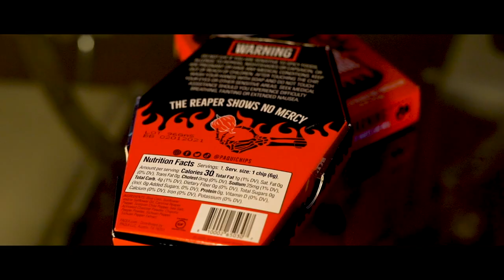Eating The Worlds HOTTEST Chip ** ONE CHIP CHALLENGE **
I KNOW its long but worth watching!
so my brother and myself are very sorry we didn't upload last monday, so for this we did the one chip challenge, the worlds hottest chip.

first we start off by working on ronnies bike and upgrading his air intake filter and a fresh oil and filter change, from there we spend some time at the park had a lot of fun met some pretty cool people. then it leads to the most important part of the video. eating the worlds hottest chip! and thatv was painful. ive never had anything so hot before.

Remember and always (love yourself, be positive, and let’s make this world a positive better world)